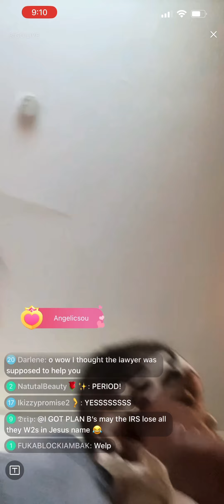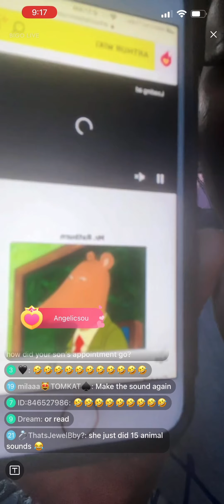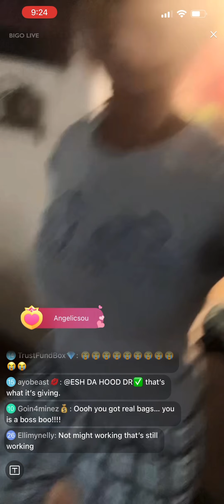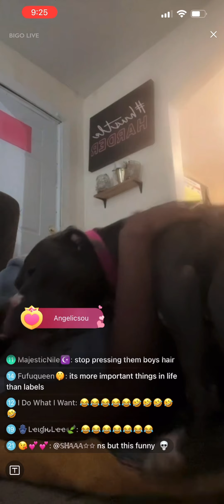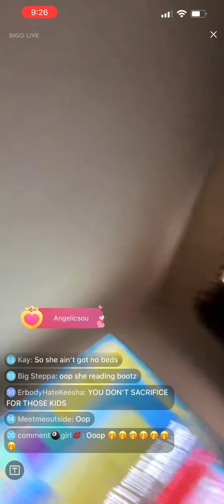Angelic Soul says she wants $200 for new info and argues with Bigo host about free items🤦🏾‍♀️